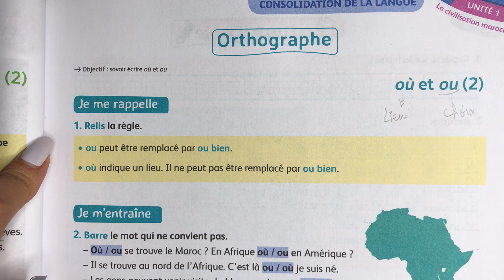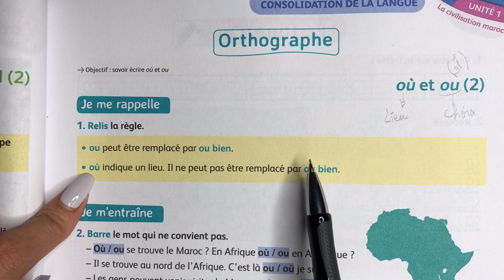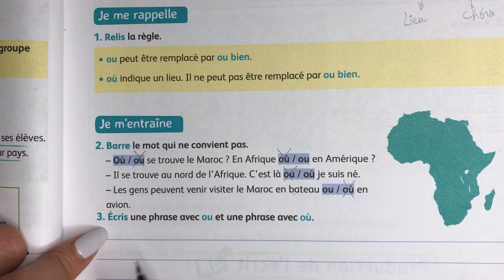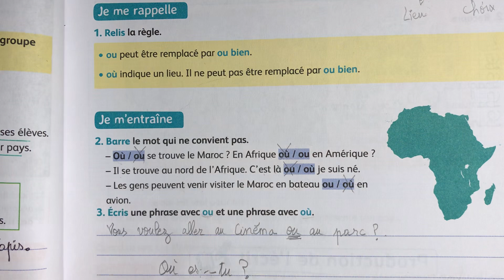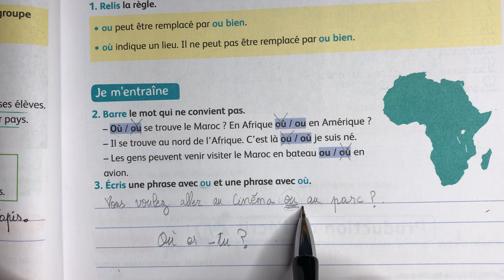(4 AEP) Page 33. Consolidation de la langue: Orthographe. Mes apprentissages en français